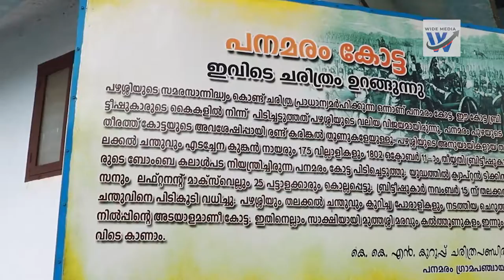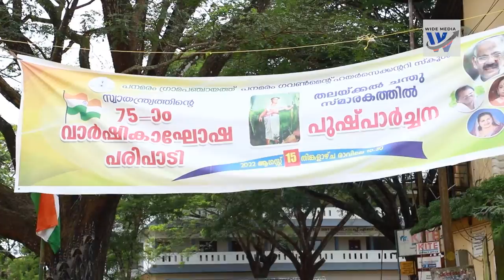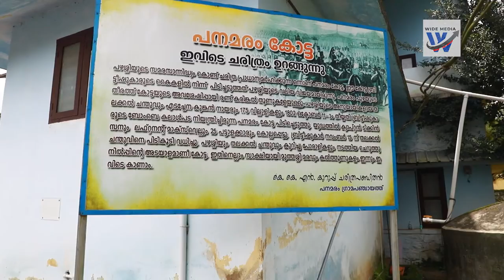പനമരം കോട്ട ആക്രമണം 1802#wayanad Panamaram Fort Attack 1802 /Indian Independance War Memorial..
ആഗസ്ത് 15ന് ആണ് ഞങ്ങൾ പഴശ്ശി രാജയുടെയും കൂട്ടാളികളുടെയും സ്മരണകളുറങ്ങുന്ന പനമരം കോട്ട കാണാൻ എൻറെ കൂട്ടാളികളായ ശ്രീകാന്ത്, സുന്ദർലാൽ മാഷ് എന്നിവരോടൊപ്പം പോയത്.. പനമരം കോട്ടയുണ്ടായിരുന്ന സ്ഥലത്ത് രണ്ടു വലിയ കൽത്തൂണുകൾ മാത്രമേ അവശേഷിയ്ക്കുന്നുള്ളു. ഇന്നത് പനമരം ടീച്ചേഴ്സ് ട്രെയിനിംങ് ഇൻസ്റിറ്റ്യൂട്ട് കെട്ടിടത്തിന്റെ കവാടമാണ്..നാടുകാക്കാൻ രാജാവു തന്നെ നാട്ടുകാരോടൊപ്പം കാട്ടിലും മേട്ടിലും താമസിച്ച് പടപൊരുതിയ കഥയാണ് വയനാടിന് പറയാനുള്ളത്...കോട്ടയം രാജാക്കന്മാരുടെ കീഴിലായിരുന്ന വയനാട് പ്രദേശം. കേരളവർമ്മ പഴശ്ശി രാജ വയനാടൻ പ്രദേശത്തിന്റെ അവകാശിയായിരുന്നു..മൈസൂരിന്റെ മലബാർ ആക്രമണ കാലത്ത് നാട്ടുരാജാക്കന്മാരെല്ലാം തിരുവിതാംകൂറിലേയ്ക്ക് നാടുവിട്ടപ്പോൾ ബ്രിട്ടീഷുകാരോടൊപ്പം ചേർന്ന് ധീരമായി പടവെട്ടിയ ഇളമുറതമ്പുരാനായിരുന്നു പഴശ്ശിരാജ. ഹൈദരലിയുടെയും ടിപ്പുസുൽത്താന്റെയും നേതൃത്വത്തിലുള്ള മൈസൂരിന്റെ ഭാഗമാവുകയായിരുന്നു ഒരു കാലത്ത്..
On August 15, we went with my friends Srikanth and Sundarlal Mash to see the Panamaram fort, which commemorates Pazhassi Raja and his companions.. Only two large stone pillars remain at the site of the Panamaram fort. Today it is the entrance of the Panamaram Teachers Training Institute building.Wayanad has to tell the story of how the king himself fought in the jungles and forests with the locals to get rid of... the Wayanad region which was under the Kottayam kings. Kerala Varma Pazassi Raja was the heir of the Wayanad region..Pazassi Raja was a nobleman who fought bravely with the British when all the local kings migrated to Travancore during the Malabar invasion of Mysore. At one time it was a part of Mysore under the leadership of Hyderali and Tipu Sultan.